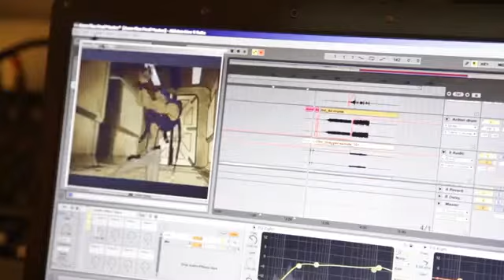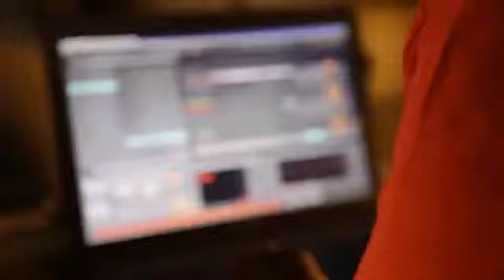BA Hons Digital Music - course promo